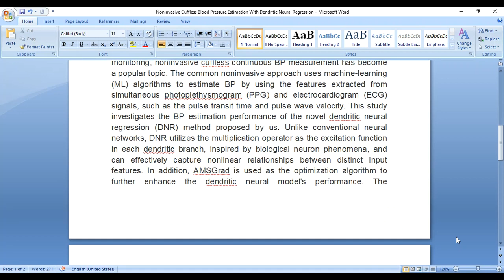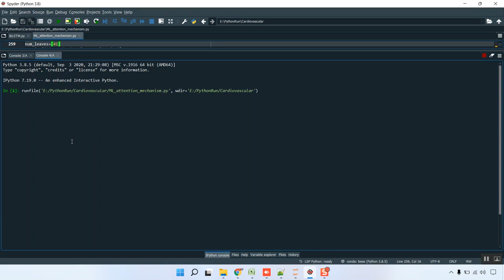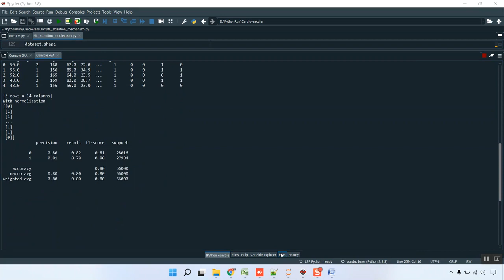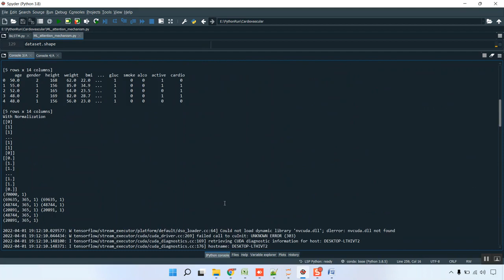Noninvasive Cuffless Blood Pressure Estimation With Dendritic Neural Regression all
IEEE PROJECTS 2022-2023 TITLE LIST

Python=5500/-
Mininet=7000/-
Dot Net Project =3000/-
Java Project=3000/-

* Complete Source Code
* Complete Documentation
* Complete Presentation Slides
* Flow Diagram
* Database File
* Screenshots
* Execution Procedure
* Video Tutorials
* Supporting Softwares

Support Specialization
* 24/7 Support
* Ticketing System
* Voice Conference
* Video On Demand
* Remote Connectivity
* Document Customization